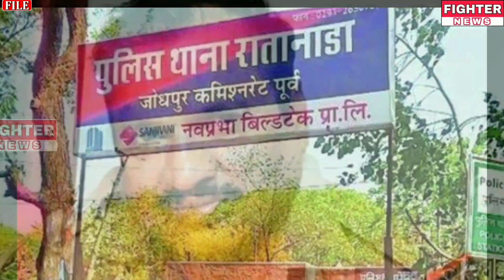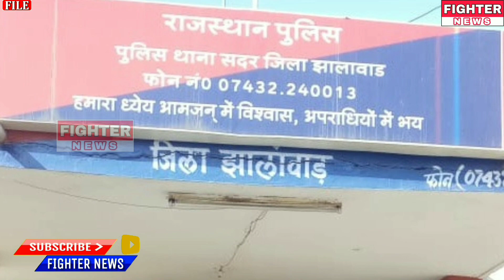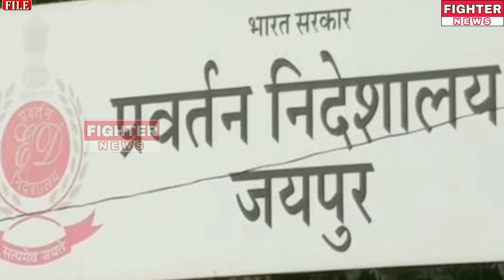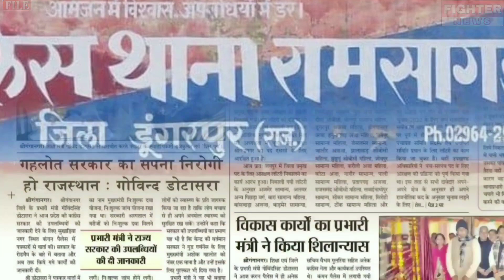02 अप्रैल : राजस्थान की सुबह 6:30 बजे की 15 बड़ी खबरे। Fighter News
Fighter News

About This Video :

02 अप्रैल : राजस्थान की सुबह 6:30 बजे की 15 बड़ी खबरे।